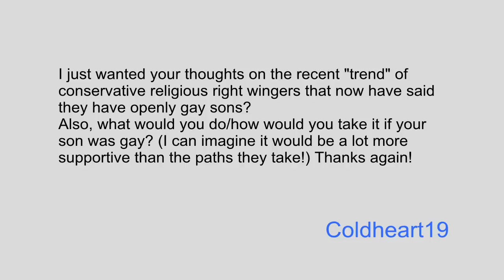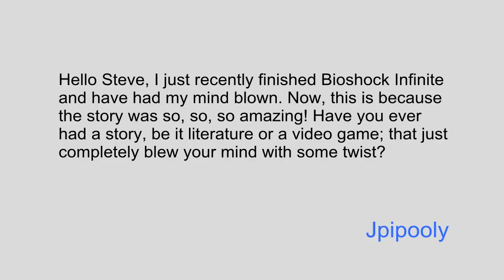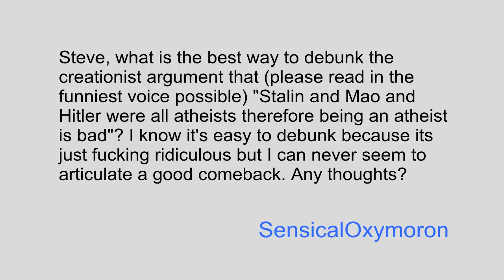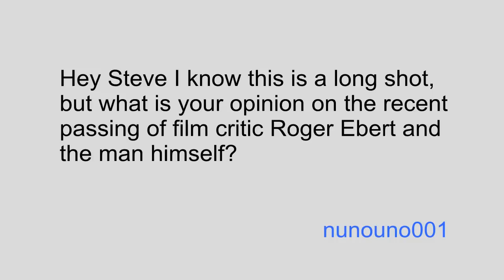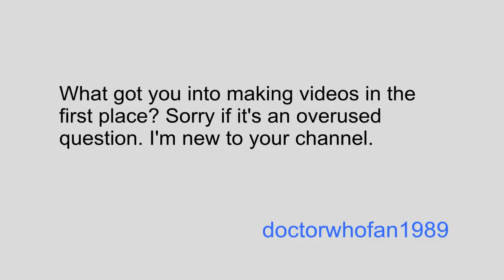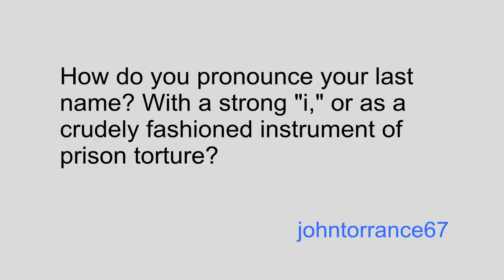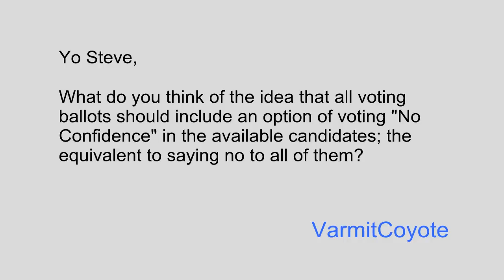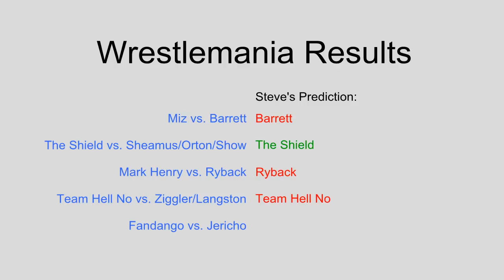You Had to Ask #27: 4/12/2013